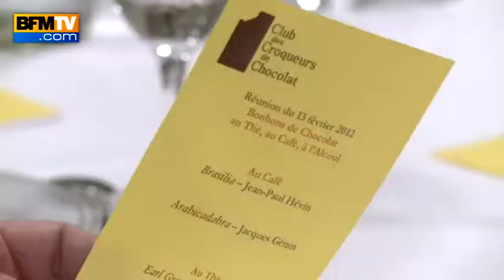Le club des croqueurs de chocolat n'a pas attendu Pâques pour en manger - 29/03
Pâques va être l'occasion de déguster du chocolat. Mais certains gourmets n'ont pas attendu: les membres du club des croqueurs de chocolat se réunissent cinq fois par an, à Paris, pour déguster les arômes des plus grands chocolatiers. BFMTV s'est immiscé dans l'une de leurs réunions.